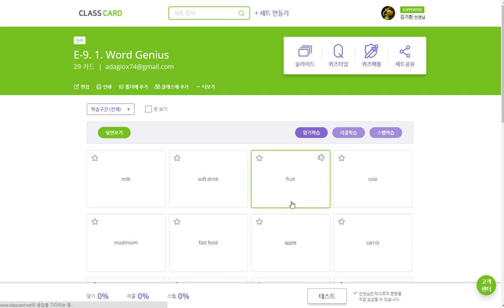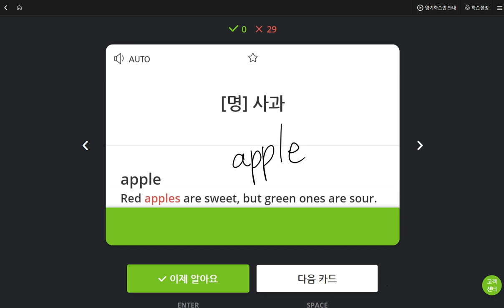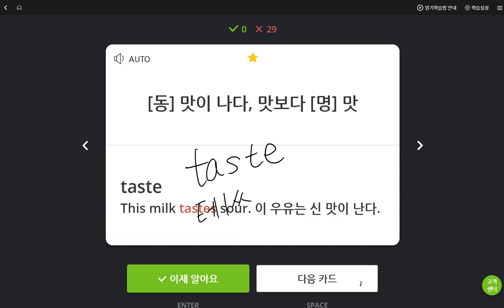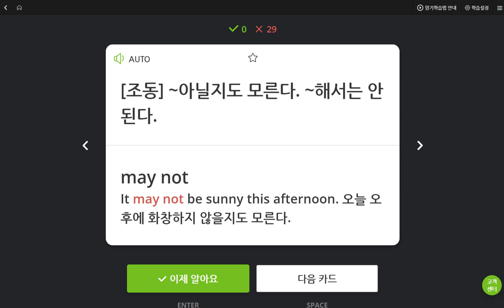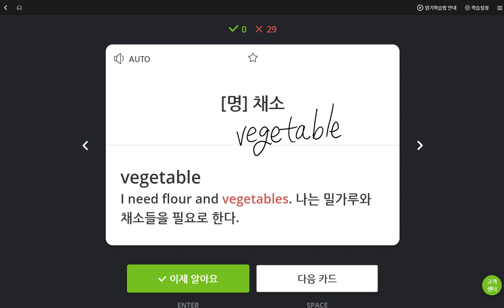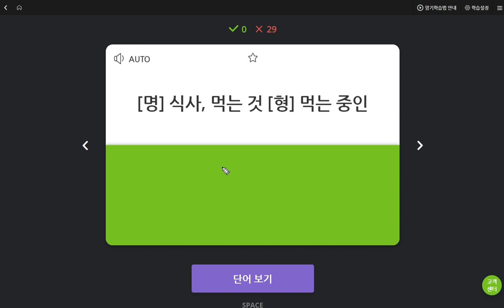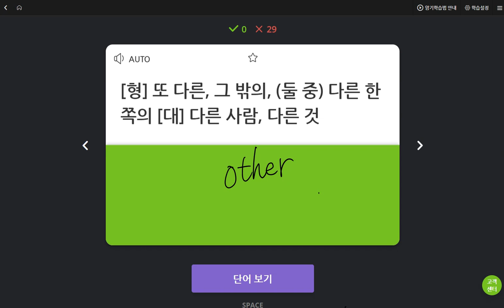박서희 2019 06 04 일대일 2